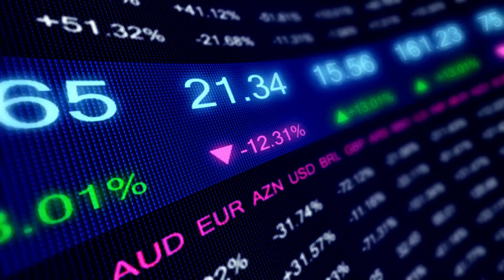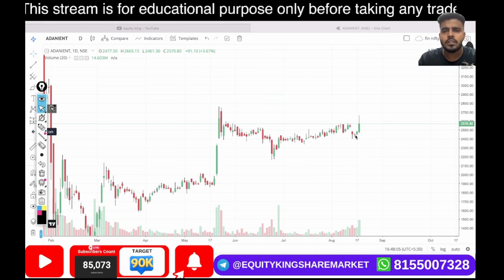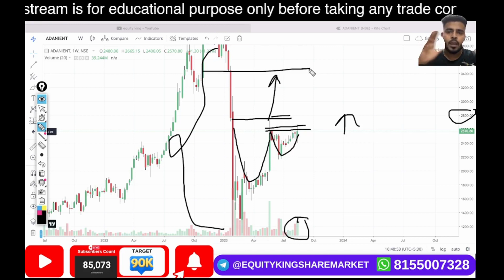Adani ent | will touch ATH ? | Episode - 3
Adani ent | will touch ATM ? | Episode - 3

EK Classes

2 days specialized option trading workshop with 1 month support
All course detail & topic & demo video
Topics Covered:
Options trading
Trading strategy
Options trading for beginners
Trading strategies
Options trading
Futures and options in share market
Live trading
Intraday Trading
How to trade options
Live Trading
Day trading
Swing trading
Stock Market
Share market
Finance
Investor
Trading
Investing